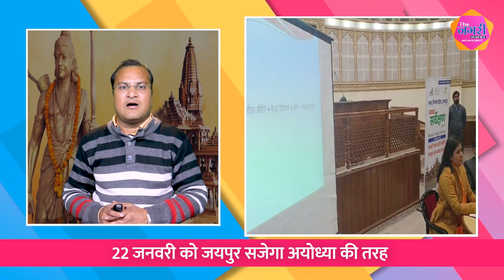ग्रेटर जयपुर में भी 22 जनवरी को होगी भव्य सजावट, Somya Gurjar ने संबधित अधिकारियों को दिए निर्देश